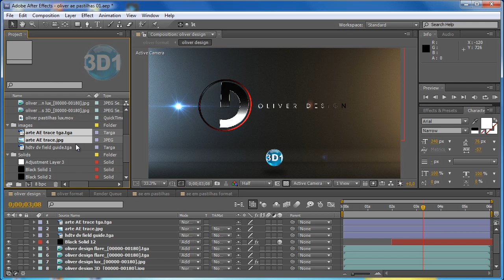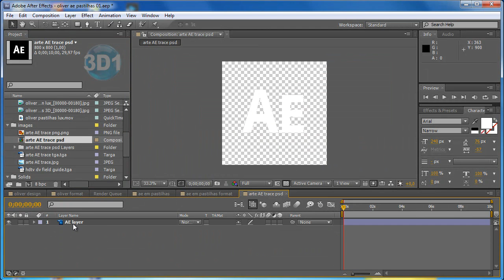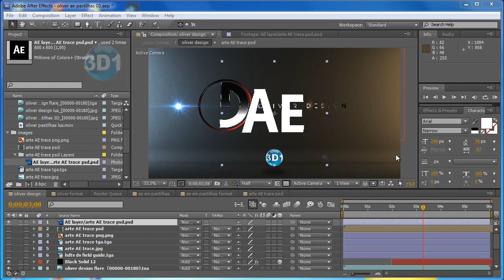AEPils 22 mais arquivos